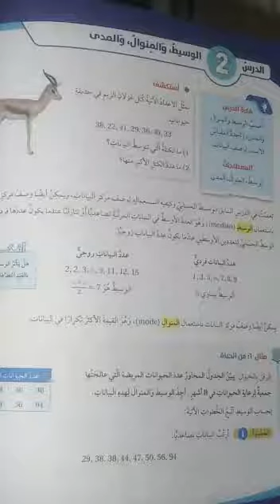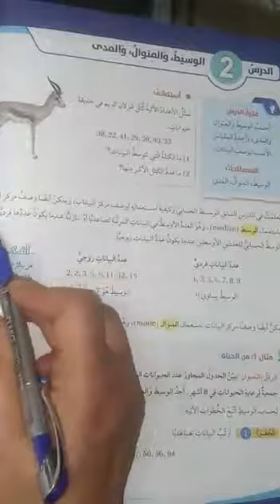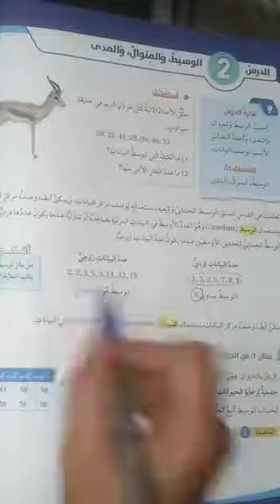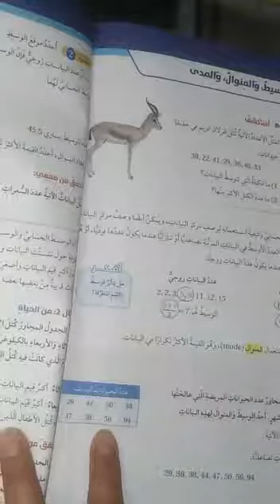الصف السابع الرياضيات الدرس الثاني الوسيط والمنوال والمدى المعلمة روان محمد فيديو ١